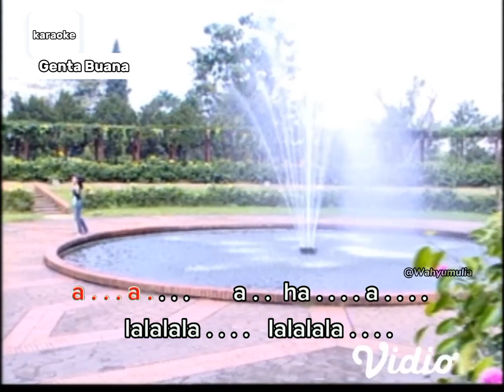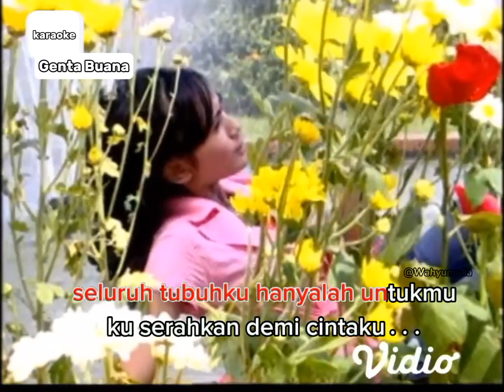karaoke tak seperti dulu Rayyan Syahid & Halisa Amalia || Karmila || Temmy Rahadi & Revi Mariska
karaoke demi cinta Revi Mariska Temmy Rahadi
karaoke demi cinta Rayyan Syahid Halisa Amalia

Karaoke engkau bukan seperti yang dulu Genta buana

karaoke engkau bukan seperti yang dulu misteri ilahi

clip : Temmy Rahadi & Revi Mariska
song : tak seperti dahulu (demi cinta) karaoke version
vokal : Rayyan Syahid & Halisa Amalia
film : FTV Karmila